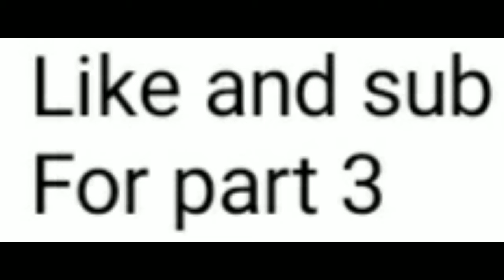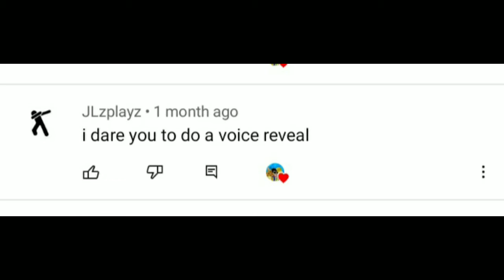YOUR ROBLOX DARES (ROOKIE MISTAKE I MADE😅)